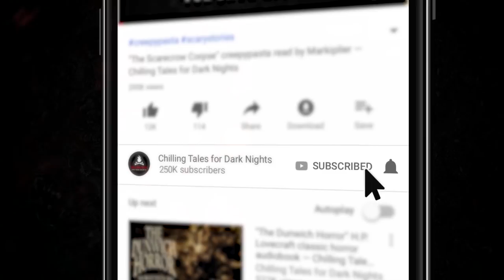"Feast" Creepypasta 💀 DREW BLOOD (Scary Horror Stories Audiobook)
sorennarnia Joe is on the run, doing his best to escape his problems. One way or another, however, all evil deeds catch up to us ✦ New 2021 Creepypasta Scary Story Reading

CREDITS
"Feast"
Written by Ryan Harville